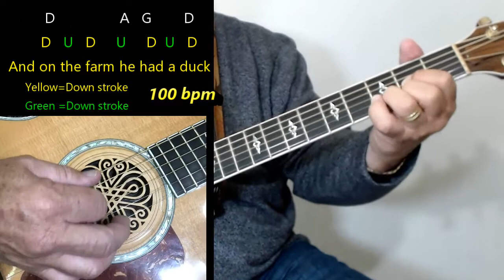The Secrets to ACCENT STRUMMING | FREE LESSON - Gaylerd.com